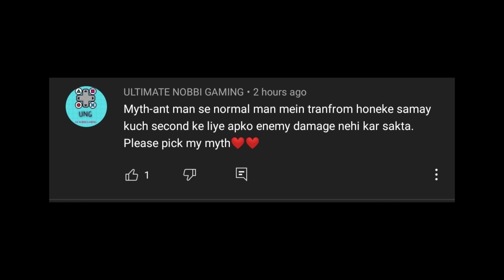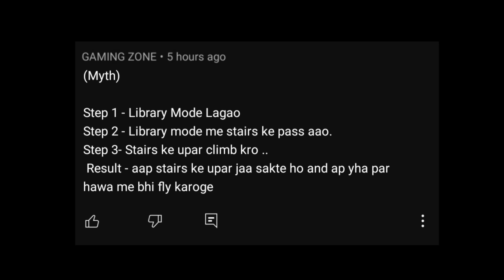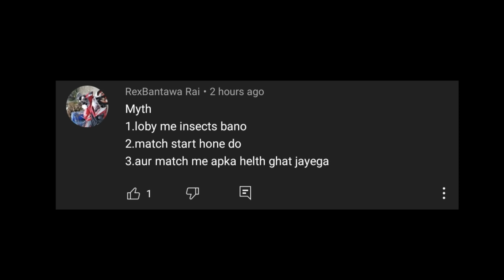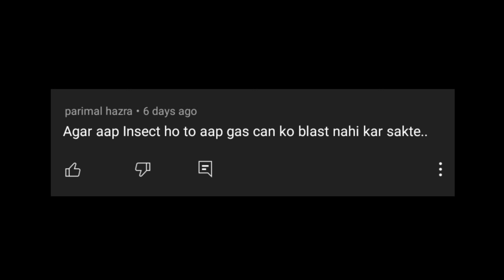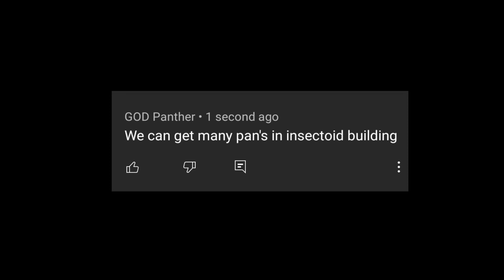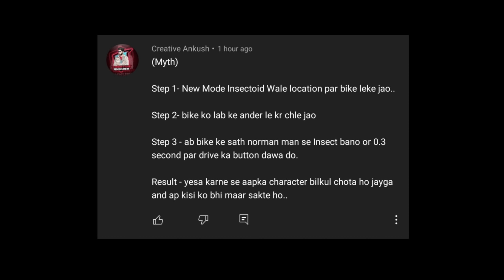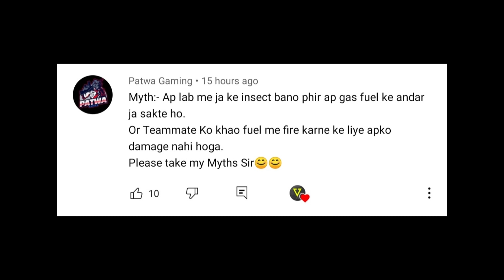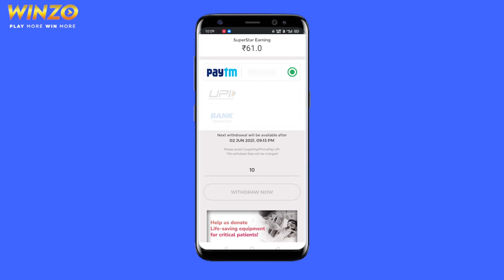Ant Man Trick in PUBG Mobile (BGMi) | BGMi New Myths #130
Download WinZo App for Battlegrounds Mobile India's Royale Passes & DJ Alok or FREE FIRE Diamonds:

Submit Codes Here:
redeem/redeem.php
( for Free Fire Diamonds & BGMI UC )

Quarry solved:

1. Top 10 Mythbusters in BGMi.
2. BGMi Mythbusters Series.
3. Top Myths in BGMi.
4. BGMi 1.5 Update Myths.
5.  Top 10 Mythbusters of BGMI.
6. BGMi Mythbusters Hindi.

Some Information About PUBG Mobile Game:

The official PLAYERUNKNOWN'S BATTLEGROUNDS designed exclusively for mobile. Play free anywhere, anytime. PUBG MOBILE delivers the most intense free-to-play multiplayer action on mobile. Drop in, gear up, and compete. Survive epic 100-player classic battles, payload mode and fast-paced 4v4 team Deathwatch and zombie modes. Survival is key and the last one standing wins. When duty calls, fire at will!

2018 Mobile Game of the Year – Golden Joystick Award

ok Good Night